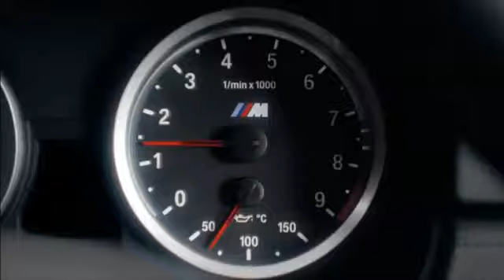BMW M3 TV Commercial